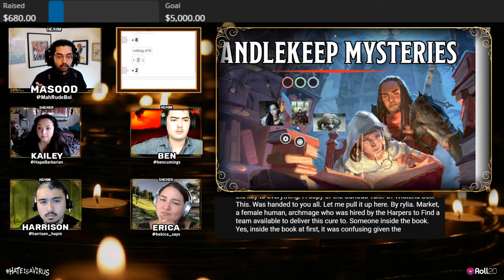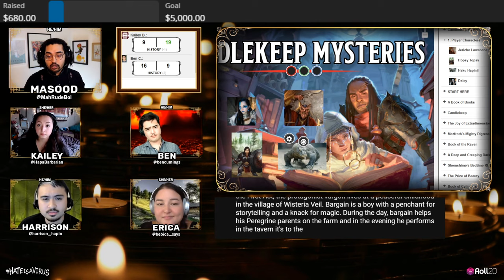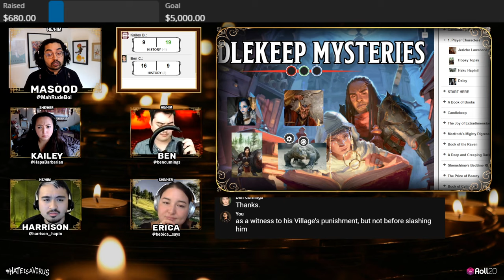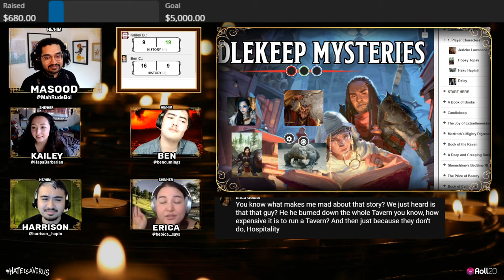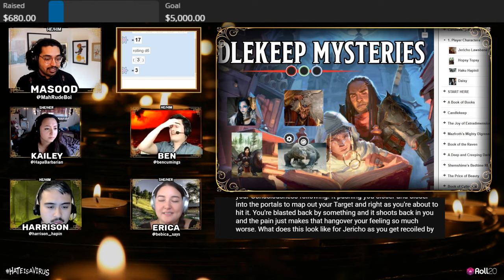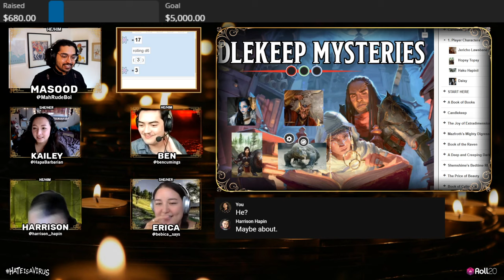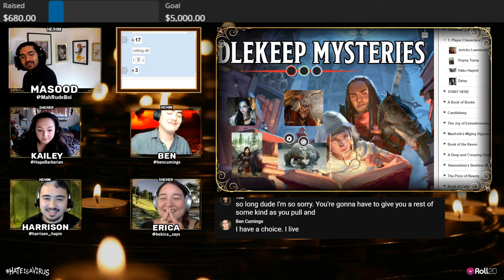The Curious Tale of Wisteria Vale | A D&D Charity Game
In support of Hate Is A Virus and AAPI Heritage Month, Kailey Bray, Harrison Hapin, Masood Haque, Erica Geiser, and Ben Cumings have come together in partnership with Roll20 to play Dungeons & Dragons! The books of Candlekeep can transport you to another world - literally! Can this group of misfits cure a corrupted bard, or will Wisteria Vale's latest visitor prove to be too much for the party?

The Curious Tale of Wisteria Vale by Kienna Shaw (@KiennaS) is part of Candlekeep Mysteries!